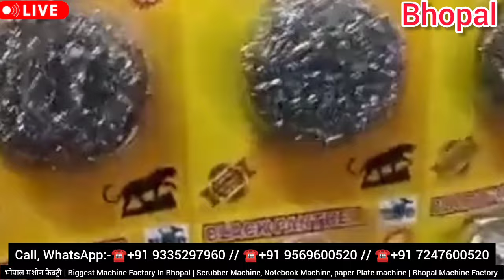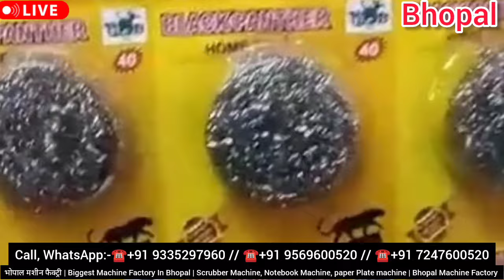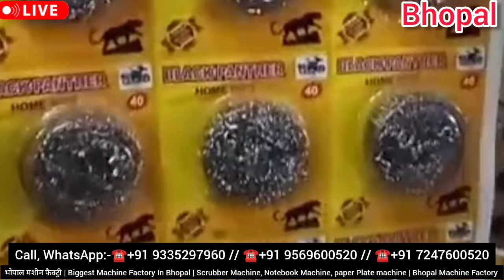12 महीने चलने वाला नया बिज़नेस ! सबसे आसान बिजनेस ! Scrubber Packing Machine ! New Business ideas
12 महीने चलने वाला नया बिज़नेस ! सबसे आसान बिजनेस ! Scrubber Packing Machine ! New Business ideas!!!

Address - Barkheda pathani road Bhopal

YouTube Channel - Laghu Udyog Bhopal

स्क्रबर पैकिंग मशीन
घर पर स्क्रबर कैसे पैक करें
स्क्रबर पैकिंग मशीन कितने की आती है
स्क्रबर पैकिंग मशीन का मटेरियल कहां से लेंगे
स्क्रबर पैकिंग मशीन सबसे कम कीमत में भोपाल
जूना पैकिंग मशीन सबसे कम कीमत में दुकान होलसेल मार्केट
स्क्रबर पैकिंग मशीन होलसेल मार्केट भोपाल
स्क्रबर घर पर कैसे बनाएं
जूना पैकिंग मशीन
जूना पैकिंग मशीन कितने की आती है
1 घंटे में कितना जून पैक कर सकते हैं
जूना पैकिंग मार्केट में कैसे करें
जूना पैक करने का रॉ मटेरियल कहां से मिलेगा
जूना पैकिंग मशीन होलसेल मार्केट भोपाल
जूना पैकिंग मशीन भोपाल
ऑल टाइप पैकिंग मशीन भोपाल
जूना पैकिंग मशीन होलसेल मार्केट भोपाल महादेव इंडस्ट्री लघु उद्योग भोपाल यूट्यूब चैनल
जूना पैकिंग मशीन में कई चीजे पैक कर सकते हैं